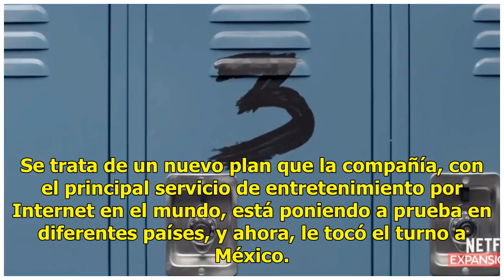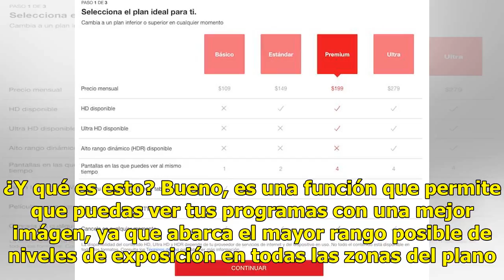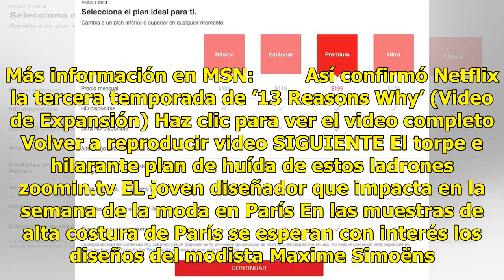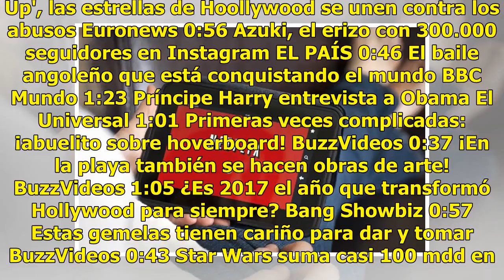¿Qué es, cuánto cuesta y cómo afectará a Premium el nuevo plan Ultra de Netflix?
Aunque aún no es oficial, Netflix ya agregó el plan Ultra a sus opciones para suscriptores. Pero, ¿qué características tiene?, ¿cuánto cuesta? y ¿cómo afectará al Premium? Nosotros te lo contamos. Se trata de un nuevo plan que la compañía, con el principal servicio de entretenimiento por Internet en...